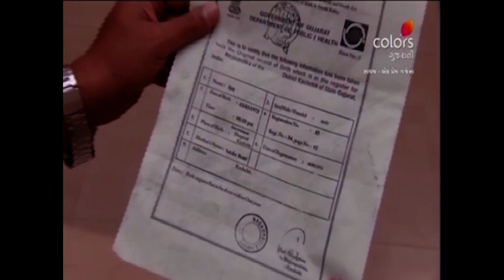Saavaj – Ek Prem Garjana - Episode -974 & 975 - Recap - સાવજ... એક પ્રેમ ગર્જના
Set against the backdrop of a village, Savaaj is the love story of Ashoka, the successor to the village head and Toral, a free-spirited village girl. While the two are madly in love with each other, society pressures and orthodox traditions are holding them back. Will Ashoka and Toral's love finally triumph? Or will another love story be buried under archaic customs?